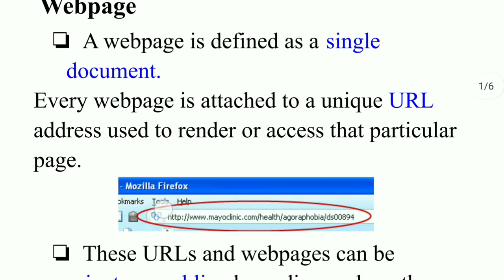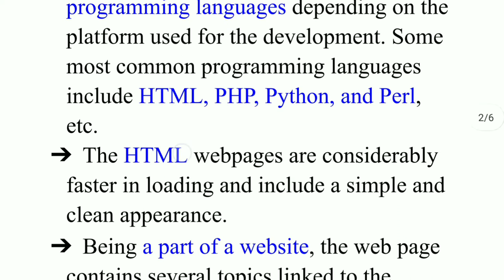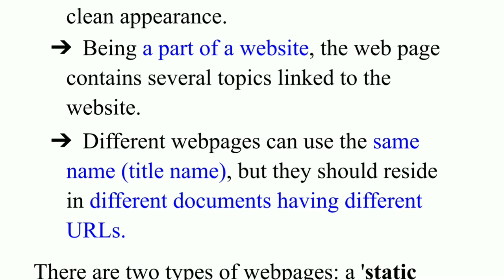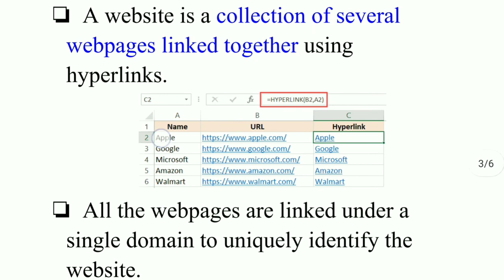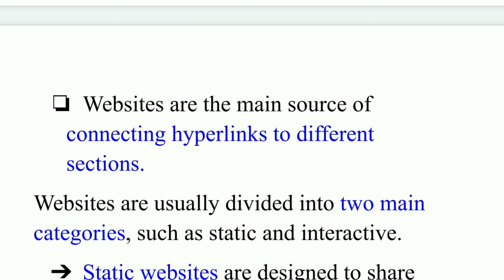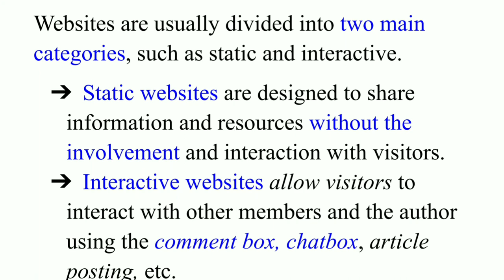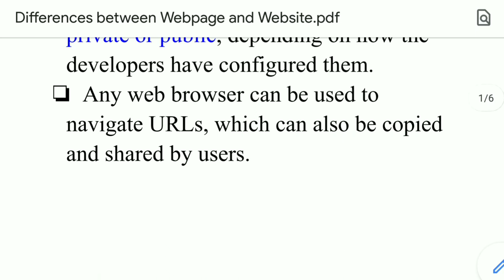Difference between web pages and website... tamil